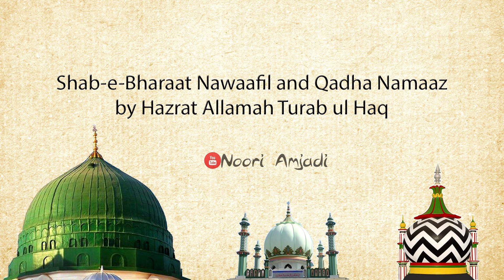Shab e Baraat Nwaafil and Qadha prayers (Urdu) by Hazrat Allamah Turab ul Haq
Shab e Baraat Nwaafil and Qadha prayers (Urdu) by Sher e Ahle SUnnat Hazrat Allamah Turab ul Haq damat barakatuhu alia